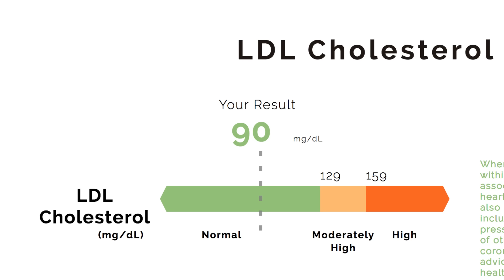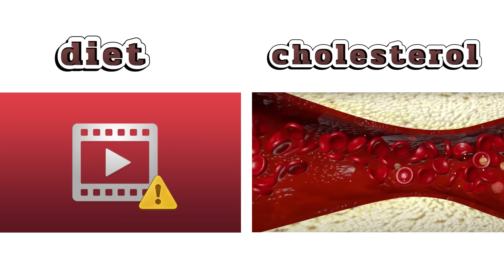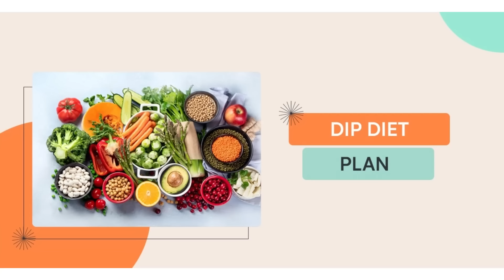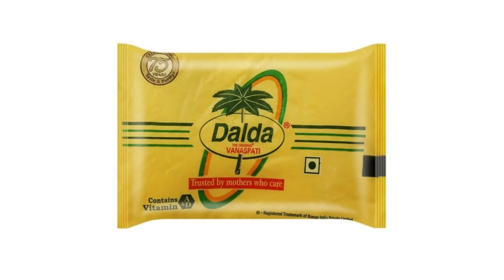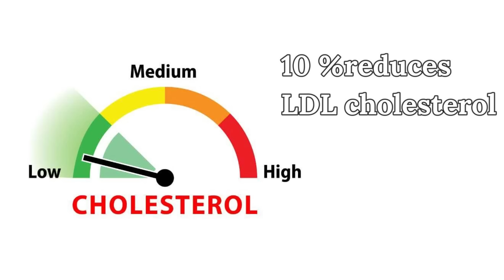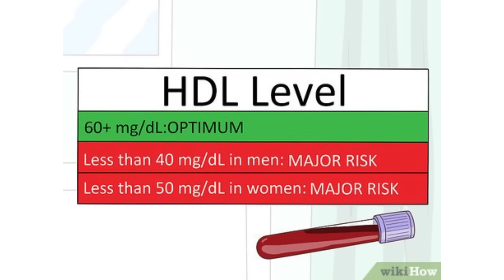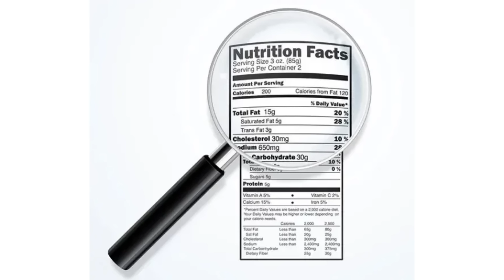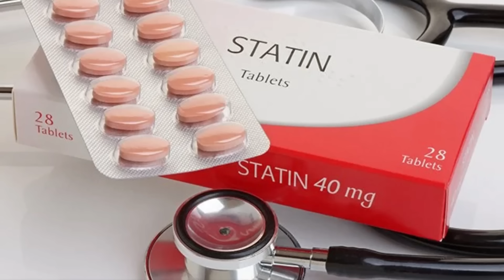DIETARY TIPS TO REDUCE CHOLESTEROL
In this video, we will discuss the most effective dietary tips to reduce high cholesterol levels quickly and effectively. High cholesterol can lead to serious health issues like heart disease, so it's important to take control of your diet to lower your cholesterol levels.

We will cover the best foods to eat and avoid, as well as lifestyle changes you can make to improve your cholesterol levels. By following these tips, you can take control of your health and reduce your risk of heart disease.

Remember, it's always important to consult with a healthcare professional before making any major changes to your diet or lifestyle.

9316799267 and 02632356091(call time 9am to 6pm -monday to Saturday )
DM CARDIOLOGIST

3:30pm to 5:30 pm in afternoon Daily(Excluding Sunday)

Halar road,

Valsad
For appointment:-
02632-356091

Vapi:-
21ST CENTURY HOSPITAL